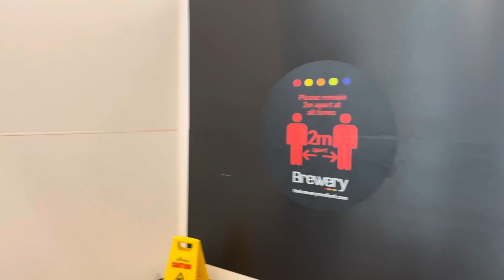London Walking Tour in Romford | The Liberty Shopping Center The Mercury Shopping Mall |The Brewery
This London walk was filmed on a Sunday in east London.Today we will be walking in Romford The Liberty Shopping Center, The Mercury Shopping Mall, The Brewery, Romford High Street , Summer walk HDR video. Romford Sunday Market is a large open market with 270 stalls, located in Romford in the London Borough of Havering, England

Romford is a large town in East London and the administrative centre of the London Borough of Havering. It is located 14.1 miles (22.7 km) northeast of Charing Cross and is one of the major metropolitan centres identified in the London Plan.Historically, Romford was a market town in the county of Essex, and it formed the administrative centre of the liberty of Havering before that liberty was dissolved in 1892. Good road links to London and the opening of the railway station in 1839 were key to the development of the town. The economic history of Romford is characterised by a shift from agriculture to light industry and then to retail and commerce. Throughout the 20th century, along with other London suburbs, Romford significantly expanded and increased in population, becoming a municipal borough in 1937. Romford was part of Essex until 1965, when it became part of Greater London. Today, it is one of the largest commercial, retail, entertainment and leisure districts in London and has a well-developed night-time economy as well. Its population, as of 2011, was 122,854.

FILMED: Sunday 01 Auguest, 2021.

ROUTE TIMESTAMPS:
00:00 | Video Highlights
00:10 | Romford Walking Tour